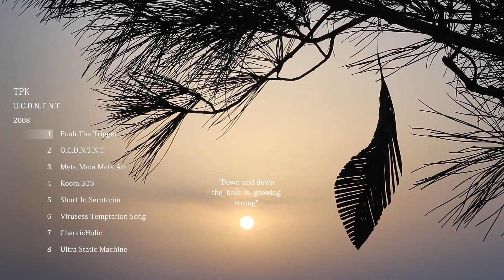Push The Trigger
Year: 2008
Album: O.C.D.N.T.N.T
Track: Push The Trigger
Vocals: Zohar Ren Karni
Lyrics: "Down and down the beat is growing strong"
Artist: Thomas P. Karni
Mastering: Brian Gardner